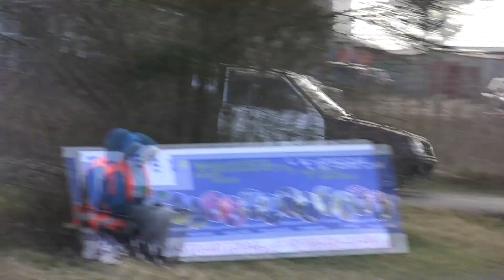Winter slalom cup 25.2. 2023 / Top 10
sestřih 10i nejrychlejších posádek 4.závodu